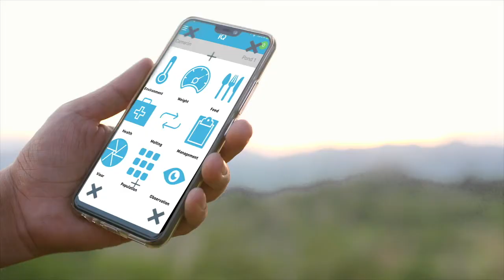Expert Tips: how digital innovation transforms the farming industry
Opportunities for digital innovation exist across all industries—even farming and agriculture. See how Cargill is transforming our food systems through digitally driven ideas in today’s Expert Tips.